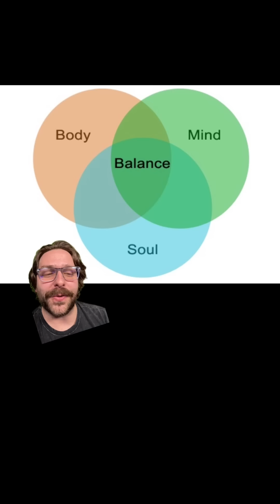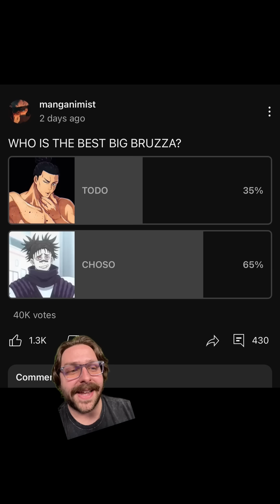How Could Todo Get Boogie Woogie Back? | Jujutsu Kaisen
Jujutsu Kaisen Chapter 259 has the glorious return of Todo, but how does he have his Cursed Technique Boogie Woogie back? Lets talk about that and more viewer questions.,